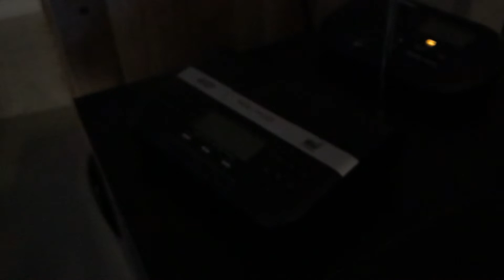KDKA March 2021 week 1 RWT(EAS 421)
Sent at 21:08